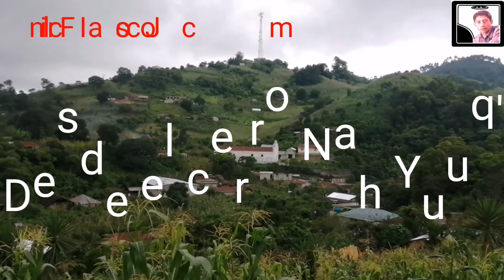Repique de la campana de la iglesia de San Sebastián Belejú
El sonido de la campana que llama a la gente para la reunión religiosa, muchas veces anuncia otras actividades. Sin embargo, cuando es una misa de réquiem es otro toque.